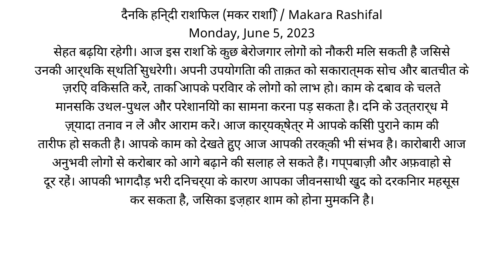Todays Rashi Horoscope आज की राशि विवरण: makara rashifal monday june 5 2023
Astrological Forecast for  (आज की राशि विवरण: ज्योतिषीय भविष्यफल  05 June 2023)

In this video, we delve into the fascinating world of astrology to provide you with valuable guidance and understanding about your zodiac sign's influences on this 30 May 2023.

Timestamps:
00:00 - Introduction and Overview
00:01 - Aries (मेष): [Description and predictions for Aries]
00:05 - Taurus (वृषभ): [Description and predictions for Taurus]
00:10 - Gemini (मिथुन): [Description and predictions for Gemini]
00:15 - Cancer (कर्क): [Description and predictions for Cancer]
00:20 - Leo (सिंह): [Description and predictions for Leo]
00:25 - Virgo (कन्या): [Description and predictions for Virgo]
00:30 - Libra (तुला): [Description and predictions for Libra]
00:35 - Scorpio (वृश्चिक): [Description and predictions for Scorpio]
00:40 - Sagittarius (धनु): [Description and predictions for Sagittarius]
00:42 - Capricorn (मकर): [Description and predictions for Capricorn]
00:43 - Aquarius (कुंभ): [Description and predictions for Aquarius]
00:49 - Pisces (मीन): [Description and predictions for Pisces]

Join us as we explore the unique qualities, strengths, and challenges associated with each zodiac sign. Our expert astrologers have meticulously analyzed the cosmic energies influencing the different signs, offering personalized predictions and guidance in love, career, health, and more for today.

Whether you're looking for astrological guidance, seeking insights into your zodiac sign, or simply curious about astrology, this video provides valuable information to navigate your day. Discover how the celestial alignment impacts your life and find inspiration to make the most of the opportunities that lie ahead.